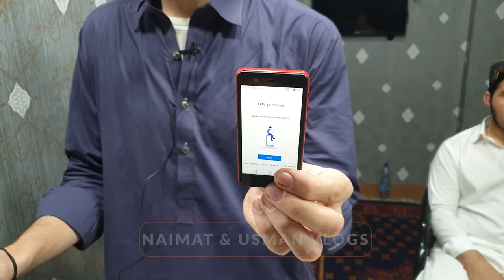iPhone - Google - LG - And Motorola Second Hand Mobile Phones For Sale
Mobile Phone Review = Mobile Phone Market = Used Mobiles Price = Mobile Phones Shops = And More.

Bismillah Market Art School Road Quetta